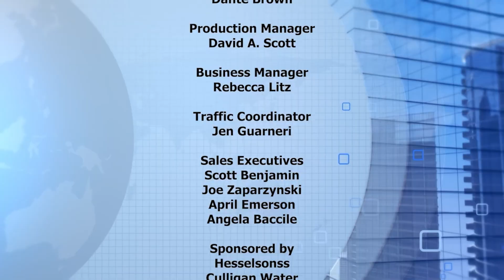Frankly Speaking DNC Night 4 and Assemblyman Phil Palmesano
Full Episode from August 23, 2024